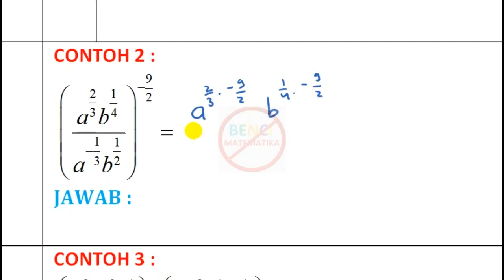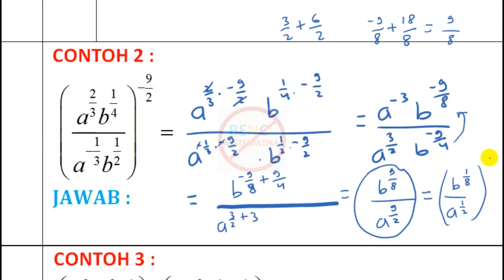menyederhanakan pangkat contoh 2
Cara konsep menyederhanakan pangkat
Video pembelajaran menggunakan cara cepat, cara konsep dan cara biasa agar siswa memahami berbagai cara pengerjaan soal matematika.
Apa yang didapat :
-Materi Video tersusun rapi, sangat mudah dalam memilih /mencari materi pembelajaran.
-soal contoh disusun secara bertahap dari yang mudah sampai yang sulit
-Materi diambil dari Buku Matematika Gulam Halim yang insya Allah akan segera diluncurkan